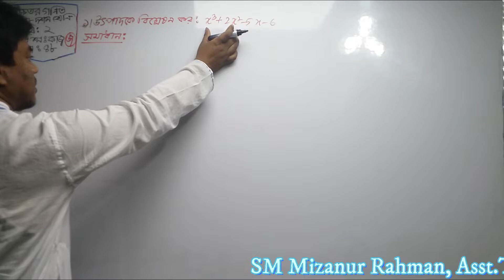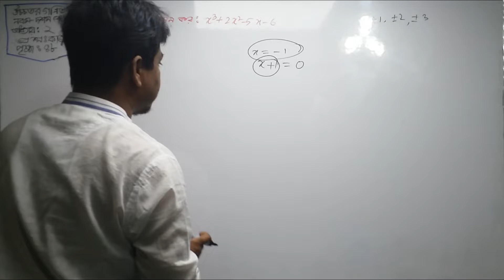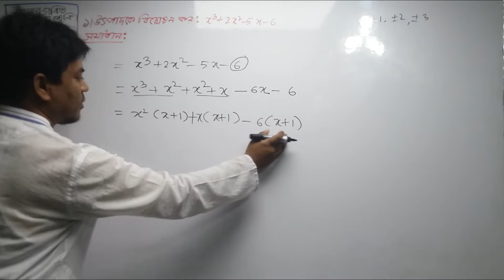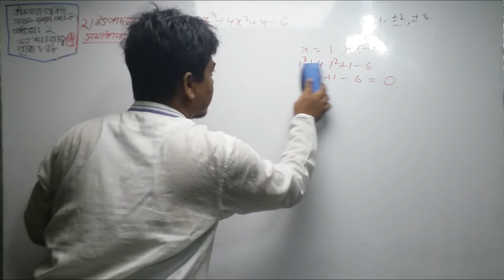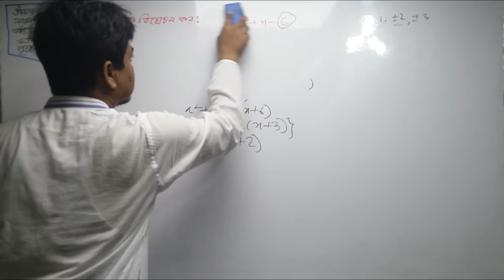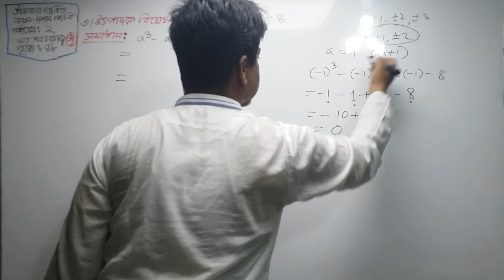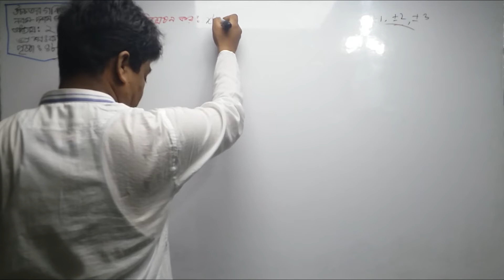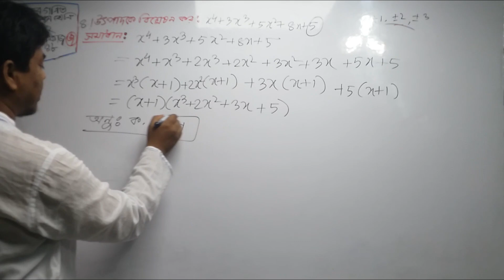SSC Higher Math Chapter-2 Algebra|| দ্বিতীয় অধ্যায় বীজগাণিতিক রাশি|| উৎপাদকে বিশ্লেষণ|| Part-2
Nine Ten Higher Math Chapter 2 (Part -2) l SSC Higher Math 2 l 9-10 Higher Math l Partial fraction
উৎপাদকে বিশ্লেষণ
SSC Higher Math Chapter 2 Algebra ( দ্বিতীয় অধ্যায় -বীজগাণিতিক রাশি ) Part 1